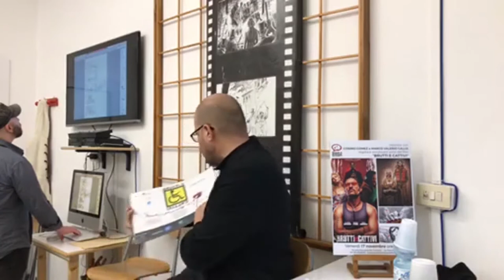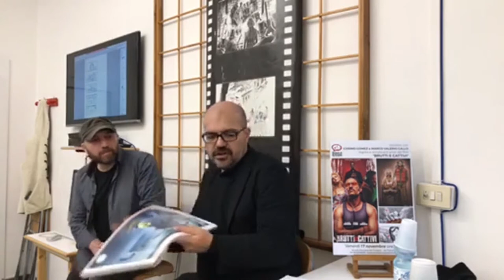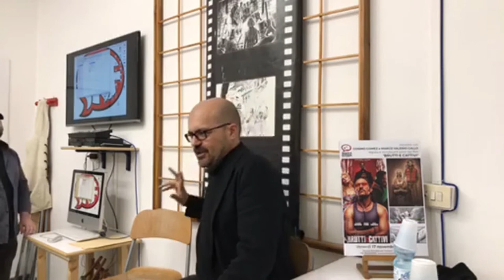Diretta: "BRUTTI E CATTIVI" incontro con regista e storyboard artist del film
La Scuola Romana dei Fumetti presenta:
Incontro con Cosimo Gomez, regista e Marco Valerio Gallo, storyboard artist del film Brutti e Cattivi e insegnante della Scuola Romana dei Fumetti.

Ripresa della diretta dell’evento riservato agli allievi dei nostri corsi, venerdì 17 novembre 2017 ore 16,00, Scuola Romana dei Fumetti (via Flaminia, 29 Roma).